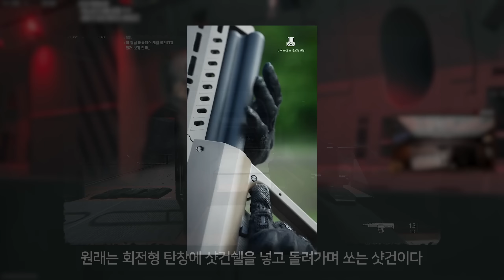연사력 최강의 풀오토 샷건 등장ㄷㄷㄷ 시즌4 미드시즌 MX 가디언(TS12) - 콜오브듀티 워존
서울특별시 용산구 한강로동 서빙고로 17. 30층 샌드박스네트워크 "00231"

게임용 컴퓨터 사양
인텔 코어 i9-13세대 13900KF
MSI Z790 게이밍 엣지 WIFI
하이닉스 DDR5 16gb x 2 (32gb)
ASUS TUF GAMING RTX 3080 O10G OC D6X 10GB
COUGAR GEX 850 80PLUS GOLD Full Modular

모니터 게임용 xl2546k, 송출용 ex2510s
마우스 - 스틸시리즈 프라임 미니
키보드 - 스틸시리즈 에이펙스 프로 TKL 무선
헤드셋 - 스틸시리즈 노바 프로 무선
패    드 - 스틸시리즈 퀵헤비

모든 영상은 가시성을 높이기 위해 편집 과정에서 밝기와 채도가 올라간 상태입니다
게임에서 제공하는 것 외의 다른 프로그램과 필터는 일절 사용하지 않습니다